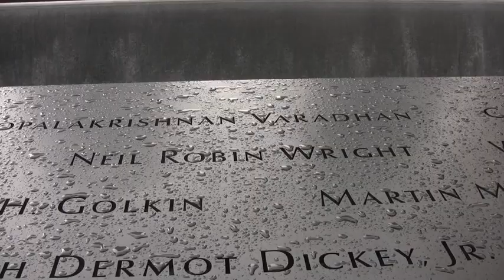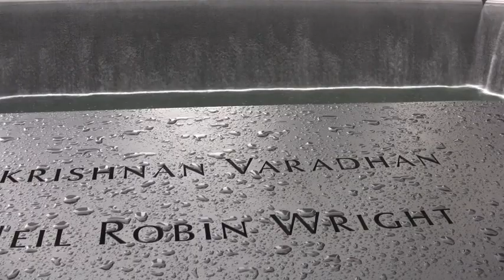Memorial to a Tilbury man at Ground Zero.mov